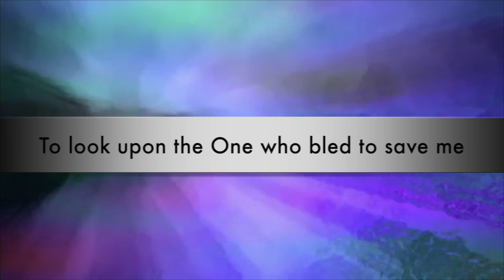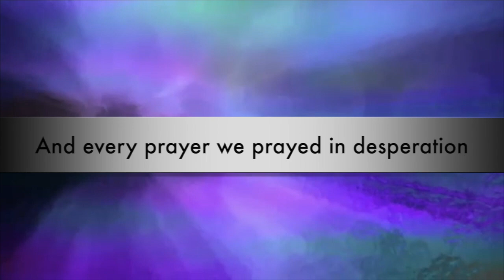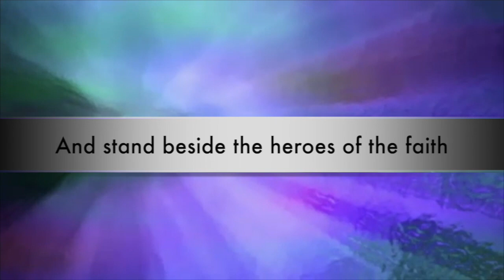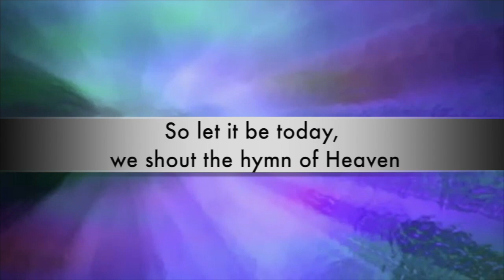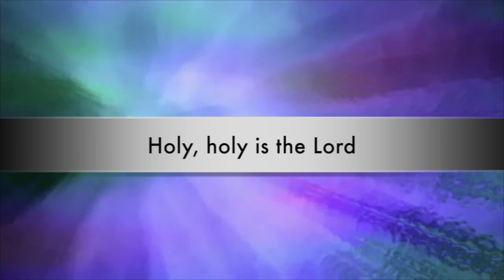The Hymn of Heaven by Phil Wickham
If you enjoy our YouTube channel, please consider helping us share the love of Jesus and biblical truths.